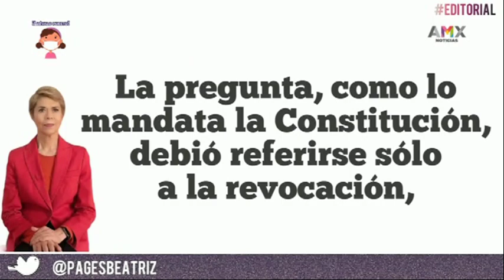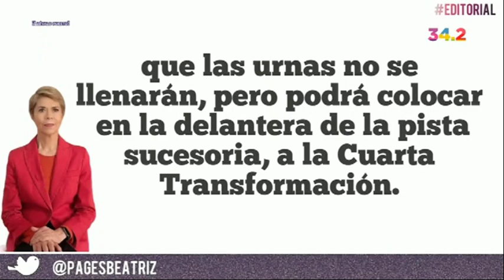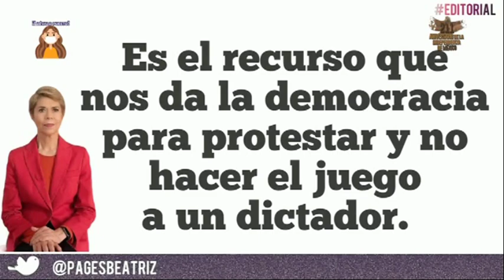Lic. Beatriz Pagés Si López estuviera en la oposición diría: ¿Revocación de mandato? Al carajo.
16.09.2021 Lic. Beatriz Pagés @PagesBeatriz y su reflexión semanal en el programa Va en serio de Carlos Ramos Padilla @cramospadilla Si López Obrador estuviera en la oposición diría: ¿Revocación de mandato? Al carajo.